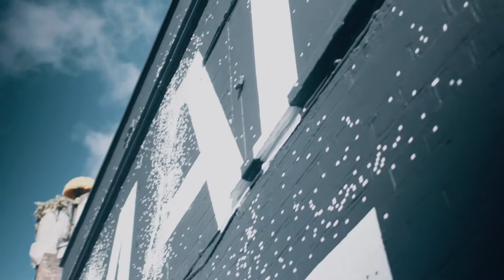London@Noon BROLLs from London Bridge to Shoreditch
Test -  Sony α6500 /  Zeiss Monture E APS-C 24 mm F1.8 / Monture E APS-C 10-18mm f4 SEL OSS